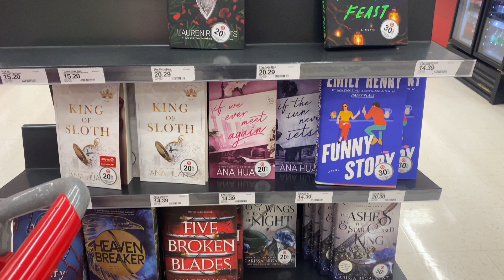Marathon Training Week 1 | Slow Paces, Favorite Running Gear, 15K Race, Life & Anxiety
🌿 First Week of Marathon Training: Tips, Tricks, and My Journey! 🏃🏽‍♀️

Welcome to the first installment of my marathon training journey! In this video, I'll take you through my experiences and insights from the very first week of training for a marathon. Whether you're a seasoned runner or just starting out (like me!), I hope you'll find valuable tips, motivation, and a healthy dose of vulnerability to kickstart your own marathon journey.

What to Expect in This Video:

🏅 My Training Schedule: How I structured my week and what workouts I focused on the first week of a new job.
🛍 My Favorite Gear: Links available below!
💬 Challenges & Triumphs: The highs and lows of the first week and how I overcame any obstacles.

Links:

Salomon Vest
Goodr Sunglasses
Brooks Running Shirt
Running Leggings
Brooks Ghost 15 Shoes
Bombas Socks

Join Me on This Journey:
If you’re training for a marathon or just love running content, you won’t want to miss upcoming videos!

Leave a Comment:
Have any questions or need advice on your own marathon training?

🖥 thedptdiaries.me